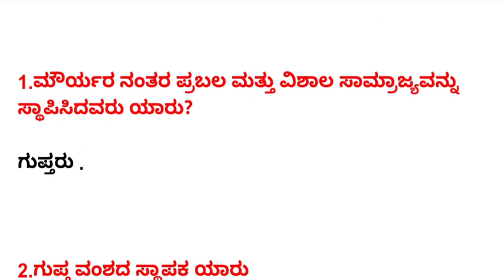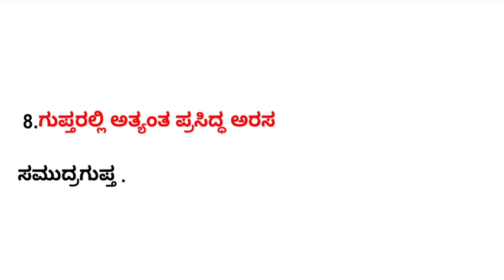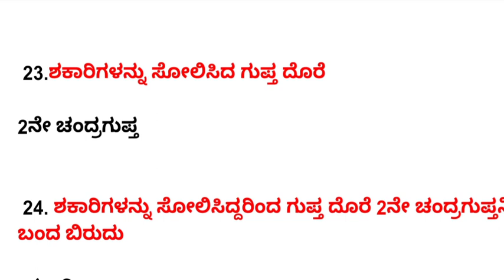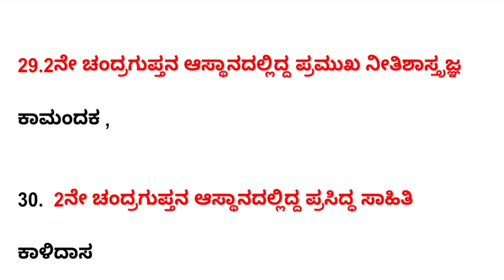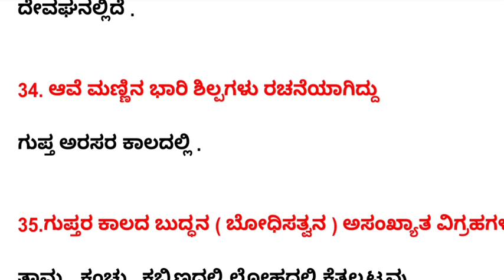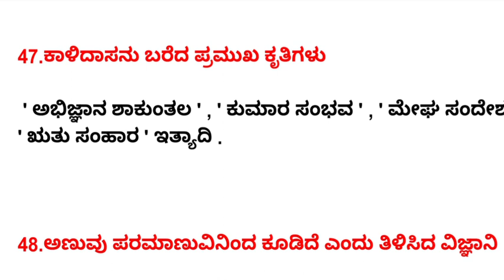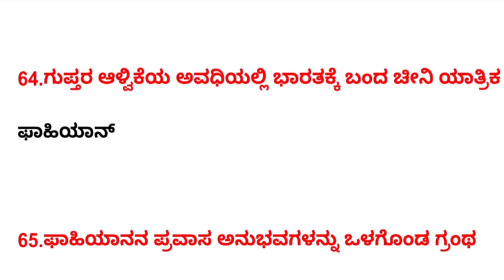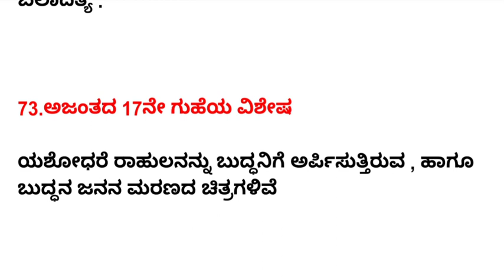ಸ್ಪರ್ಧಾತ್ಮಕ ಪರೀಕ್ಷೆಗಳಲ್ಲಿ ಗುಪ್ತ ಸಾಮ್ರಾಜ್ಯದ ಬಗ್ಗೆ ಕೇಳಲಾಗುವ ಪ್ರಶ್ನೋತ್ತರಗಳು